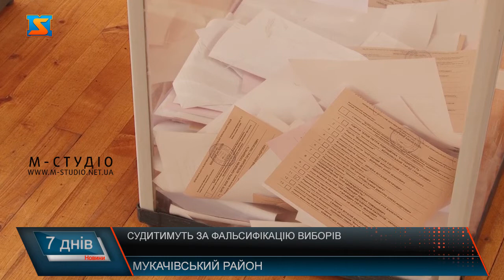Судитимуть за фальсифікацію виборів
На Мукачівщині судитимуть члена ДВК ОВК №69 за незаконну видачу бюлетенів Прокуратура Закарпатської області затвердила та скерувала до Мукачівського міськрайонного суду обвинувальний акт стосовно члена ДВК у с. Завидово Мукачівського району. Досудовим розслідуванням встановлено, що в липні минулого року на позачергових виборах до Верховної Ради України член ДВК одномандатного виборчого округу №69, діючи всупереч присязі, Конституції та виборчим законам України, видала особі виборчий бюлетень без наявних для того законних підстав.  Нагадаю,  минулого року на парламентських виборах, згідно соціології у перегонах впевнену першість мав Едгар Токар, натомість з мінімальним  відривом у 69-му мукачівському окрузі переміг  Віктор Балога. Після виборів  - відкриті кримінальні справи за фальшування.